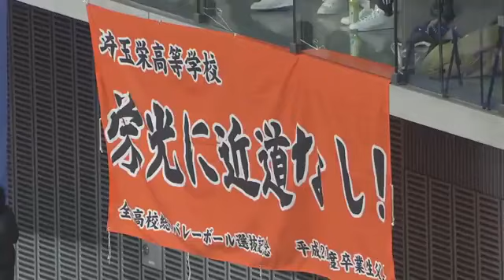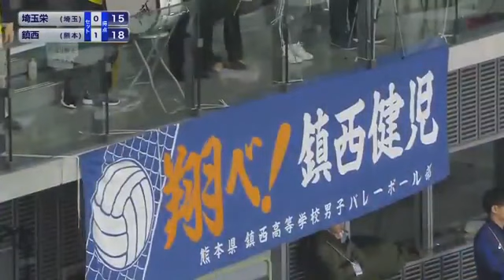2020 春高バレー 鎮西VS埼玉栄 水町泰杜